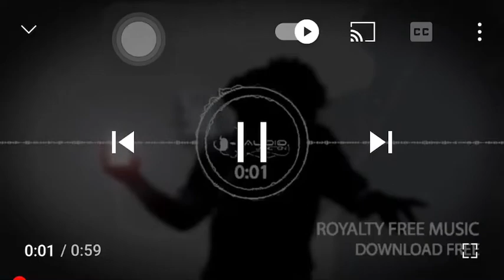NHẠC CÂU SỐ 4